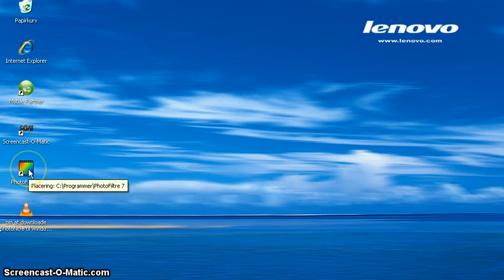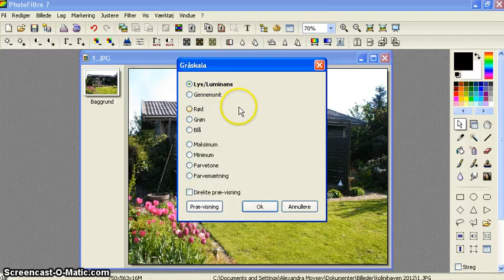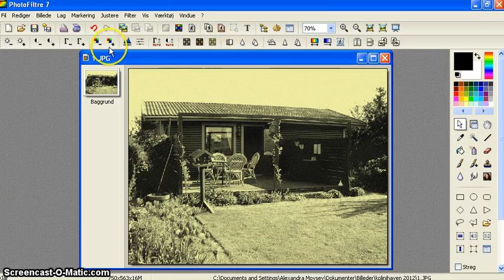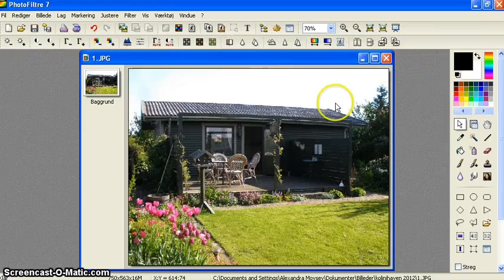om hvad de enkelte ikoner betyder i Photofiltre 1 ud af 3 til Windows XP